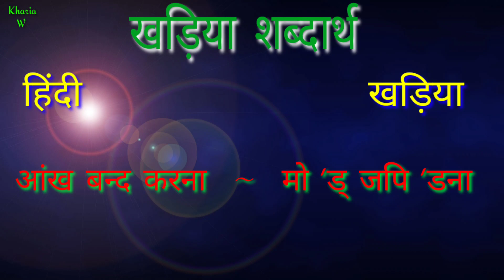Kharia language//खड़िया शब्दार्थ// kharia word #3